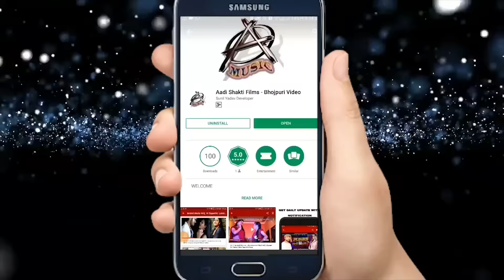Arvind_Akela_Kallu और Chandani Singh का New छठ Video Song - Ae Dhani Chhath Kara - Chhath Geet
Singer - Arvind_Akela_Kallu , Duja Ujjawal
Album -  Ae Dhani Chhath Kara